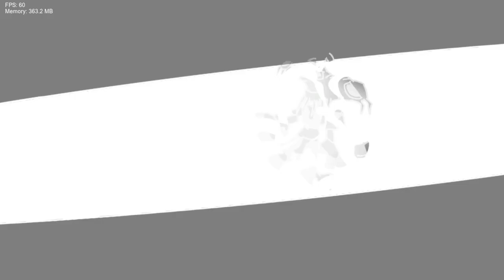Friday Night Funkin' vs Corrupted Omniverse DEMO [Pibby/Ben 10 Full/FNF] (FNF/Mod/Hard) !!